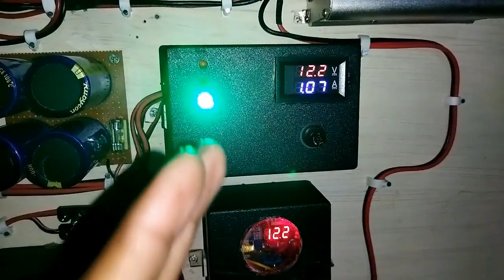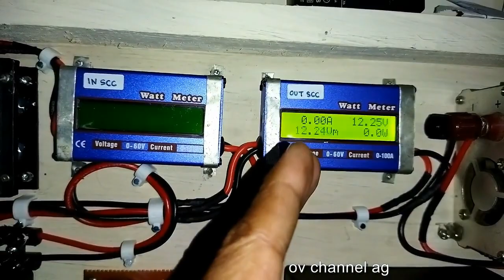Yuk sharing mengenai daya aki bekas untuk PLTS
berbagi ilmu dan pengalaman PLTs menggunakan aki bekas otomotif.